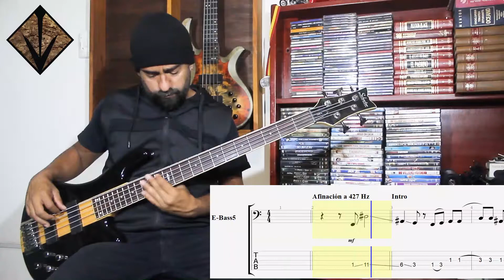Visite Nuestro Bar – Hombres G – Track bass (Only Bass) + Tablatura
Pista de bajo (Only Bass) del tema Visite Nuestro Bar – Hombres G Aquí dejo el link para descargar la tablatura en PDF o GTP

La tablatura es echa por mí y subida en mi blog personal. Cualquier sugerencia por favor déjenla en los comentarios.